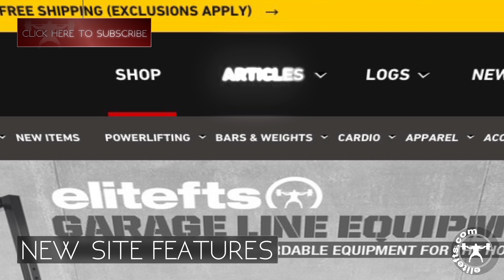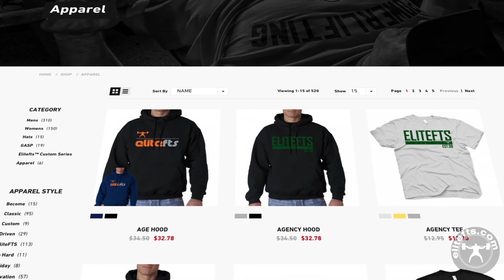Dave Tate's WORST injury - Table Talk - elitefts.com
Cinematography/Editing - Josh Goedker